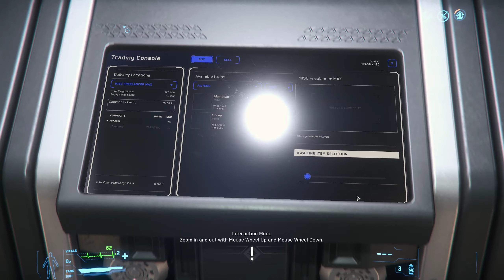Star Citizen Alpha 3.5.1 - Comercio entre Oparei(Hurston) y Port Olisar.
Registraros en la página de RSI(Star Citizen) con éste código:STAR-9FZN-RFPH y recibiréis 5.000 UEC gratis para comenzar el juego.

Mi Equipo:

GPU: Gigabyte RTX 2070 Windforce.
CPU: Core i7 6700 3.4 Ghz. y en  modo turbo 4 Ghz.
RAM: G.Skill Ripjaws V 16GB DDR4 a 2400 Mhz.
DISIPADOR: Cooler Master Hyper 212X.
PLACA BASE: ASUS  Z170 Pro Gaming.
PROGRAMA GRABACION: Shadowplay.